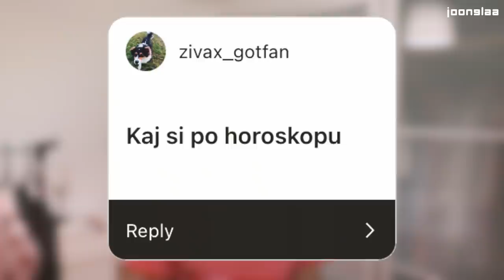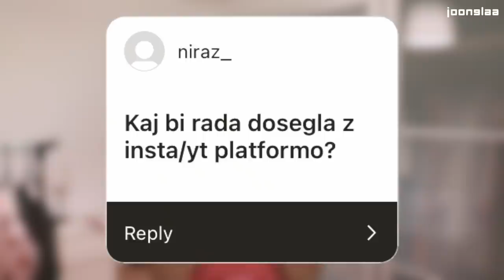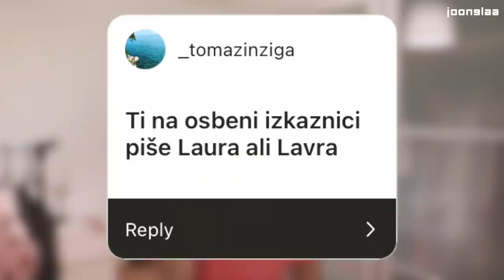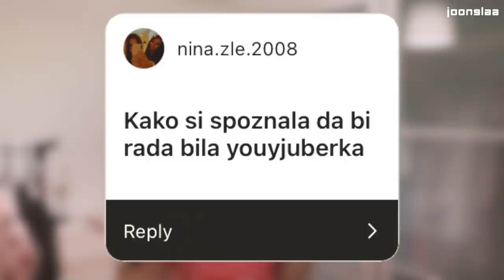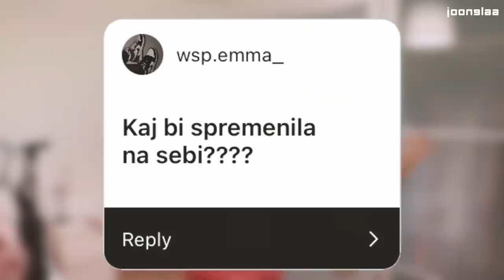Kdaj je Laura PRVIČ…?😲😳| Q&A | Laura Petrinec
Kaj?!😵 Nova Youtuberka na Joonglii pa se še ni PREDSTAVILA?!🤯 Ha - seveda se je! ✨😉 Poglej zgornji video, kjer Laura odgovarja na vaša vprašanja, v komentarjih pa pusti še kakšno EXTRA 🌶️ vprašanje, na katerega ti bo Laura odgovorila!👇❤️